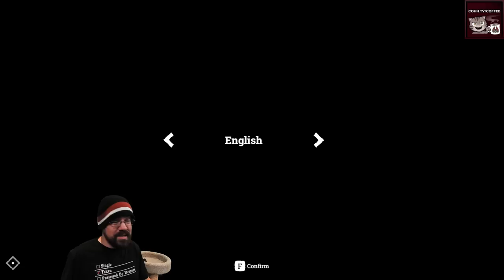CohhCarnage Plays Above Snakes (Key Provided By Crytivo) - Episode 1 (Unfinished)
Cohh checks out Above Snakes to see what it has to offer.